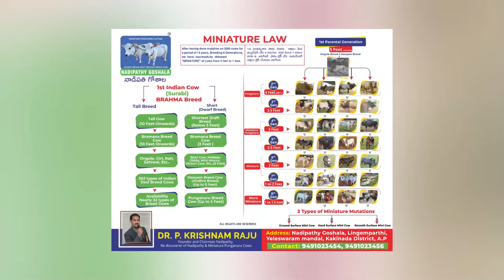Micro Mini cows in our farm | Nadipathy Goshala